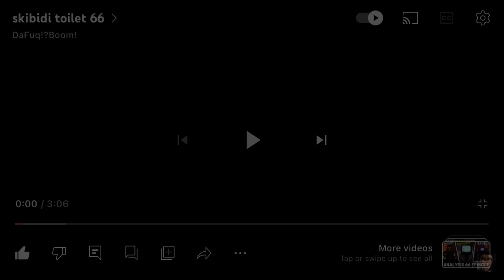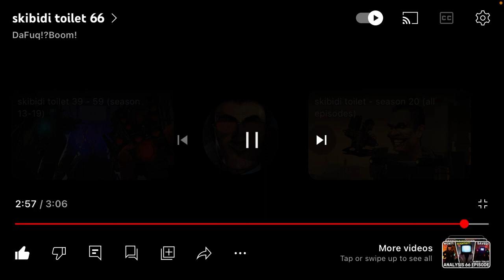TITAN TVMAN IS HERE? ALL THE WOMEN TO!!! | Skibidi Toilet 66 Reaction | Credits to dafuqboom